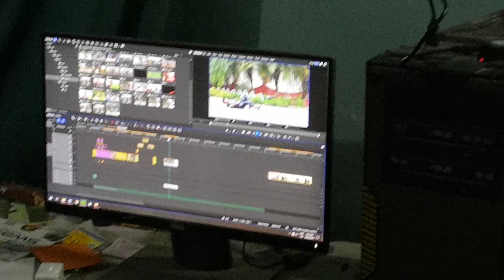MAKING VIDEO# COVER SONG RAMULO RAMULA#season media#clapbox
SOME FUNNY SITUATIONS & RISKY MOVEMENTS IN MAKING OF SONG.

FRIENDS STUDIO'S :- OUR PROGRAMMING WORKS
             * PHOTOGRAPHY
             * COVER SONGS
             * DUBBING WORK
             * AUDIO & VIDEO MIXING
             * R R WORK